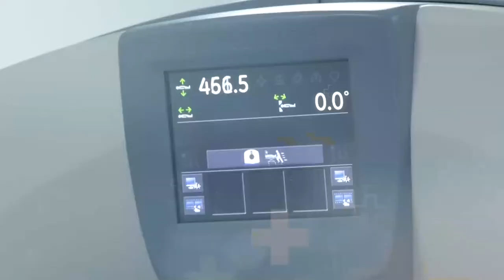MURIÓ MÉDICO ACCIDENTADO EN BOSCONIA